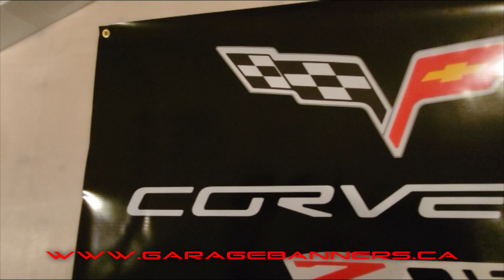Corvette C6 Z06 Cross Flags Vinyl Wall Bannner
Corvette C6 Z06 Cross Flags Banner is a great addition to any Mancave or Garage. Awesome gift for that hard to buy for Car guy or girl. Also great for Auto Shops, showroom, And much more. over 800 Designs Check us out